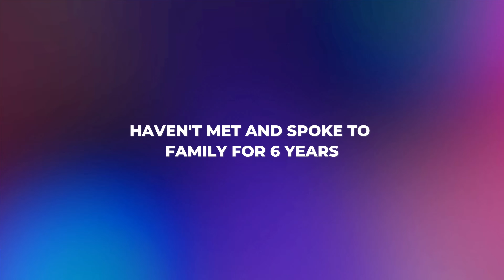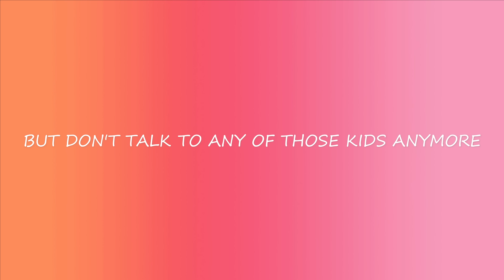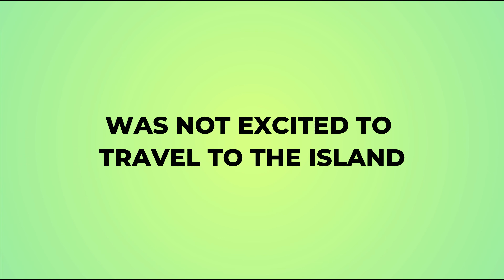Philippines Province: American Meets His Filipina Wife's Family After 6 Years | Jay's Philippines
Six years after meeting my Filipina wife, I finally get to meet her amazing family!  This heartwarming adventure takes me to beautiful Biliran Province in the Philippines. Watch this video, as I experience the unforgettable family moments.
You may share your experience in the comments section when first met your Filipino family for the first time.